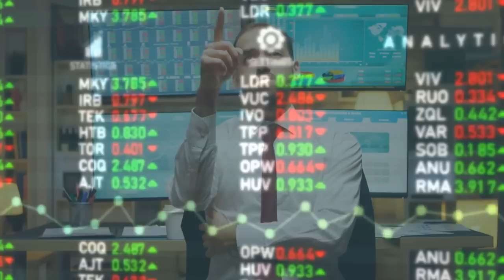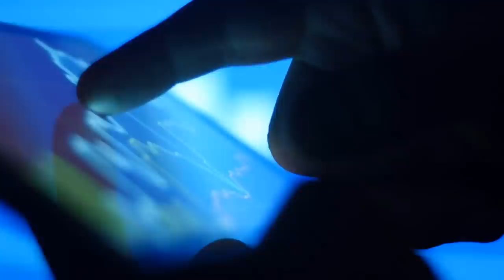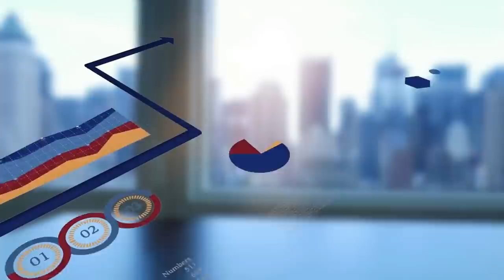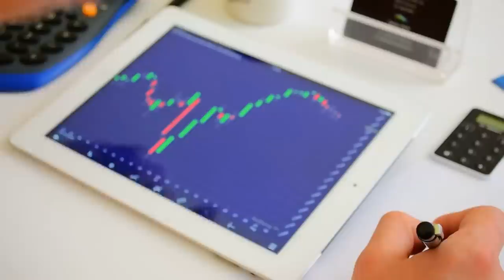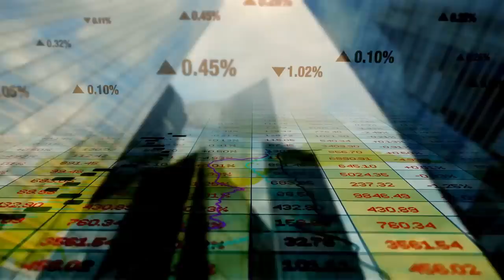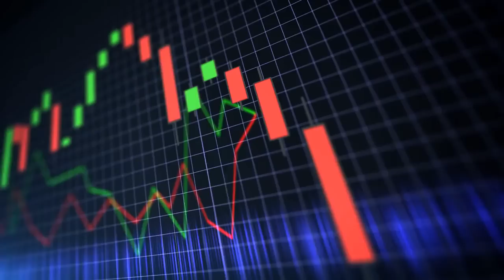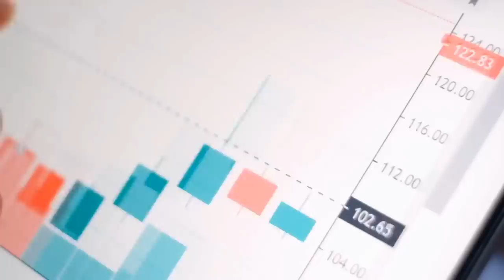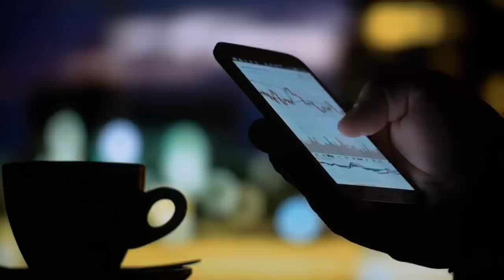Top 20 Monthly Paying Dividend Stocks | Best Monthly Dividend ETFs & REITS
More Resources:

► Take Control Of Your Financial Future today! Join Seeking Alpha, the largest investing community in the world.

► Want to invest in real estate? You can become part-owner in apartment complexes for as little as $500. Invest today!